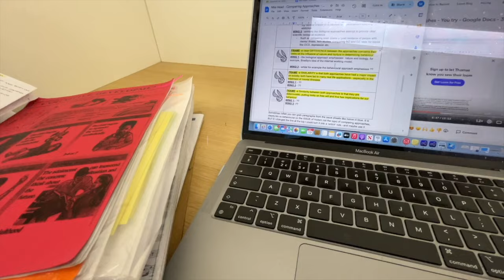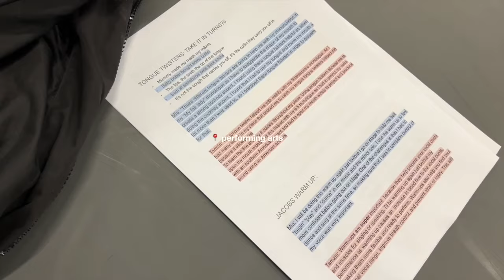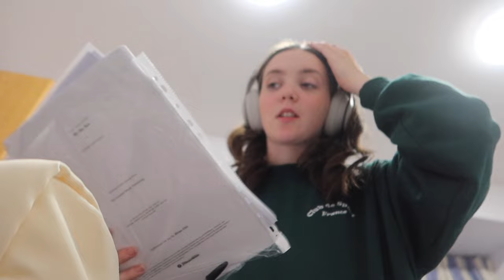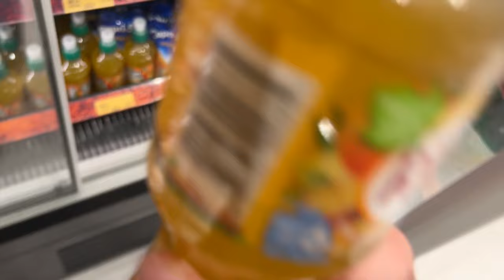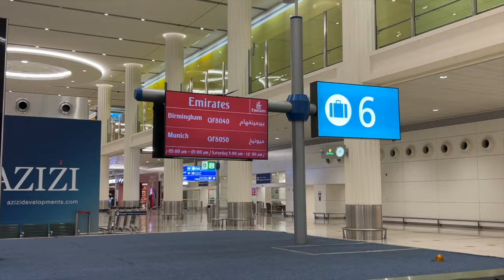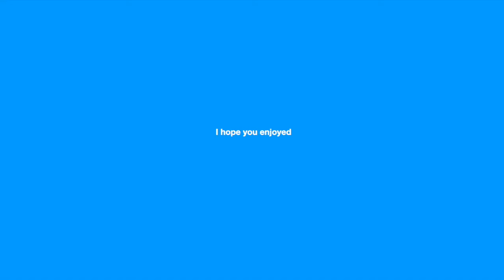FLYING HOME FROM BOARDING SCHOOL | travel vlog + last day at school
FLYING HOME FROM BOARDING SCHOOL!

My last time doing this in my school career 🥹

✰ FAQ ✰
What year are you in? → Year 13 (senior year)